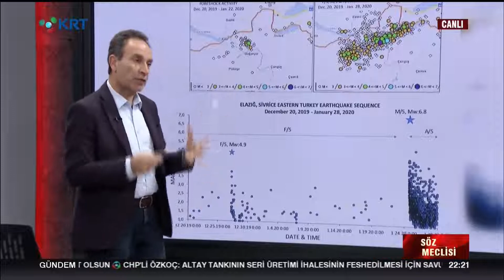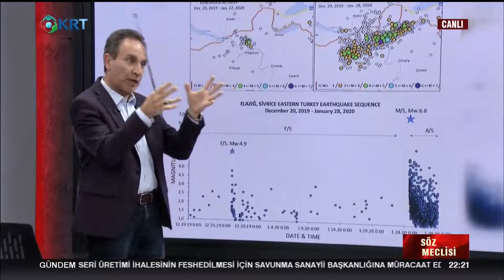Söz Meclisi | Çiğdem Akdemir- Haluk Eyidoğan - Eyüp Muhcu -Saydun Gökşin | 30.01.2019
Çiğderm Akdemir'in hazırlayıp sunduğu  söz meclisinde bu hafta '' Deprem '' konusunu  masaya yatırıyoruz. Prof. Haluk Eyidoğan,